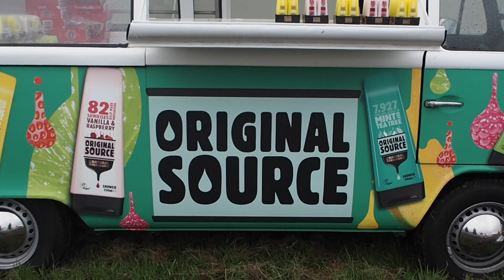T in The Park 2016 | Colour Pop Girls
T In The Park was muddy, messy and generally insane. Join Scottish Blogger Honey Pop Kisses for a quick low down on the last day of this years titp.